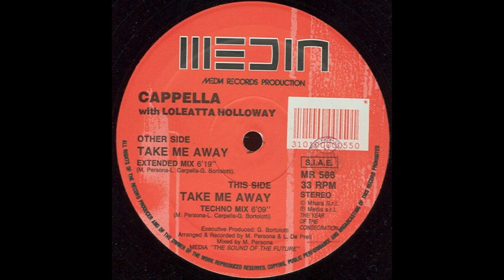Capella Ft Loleatta Holloway Take Me Away